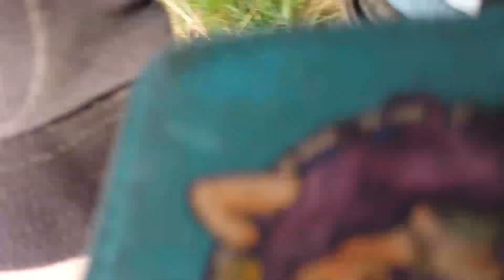Kilnsey Trekking and Riding Centre - 5th August 2018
Spectacular views across the Yorkshire Dales on our visit to Kilnsey Trekking and Riding Centre! The horse I rode was called Romulus and Johnny's was called Gloria :)